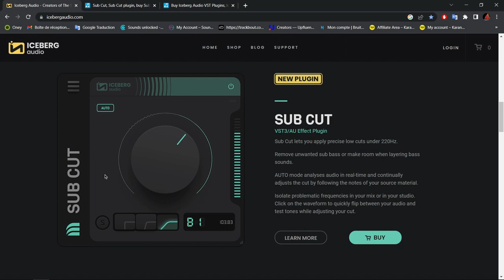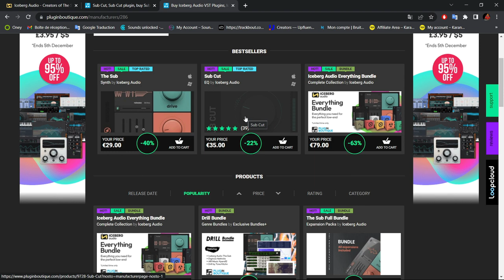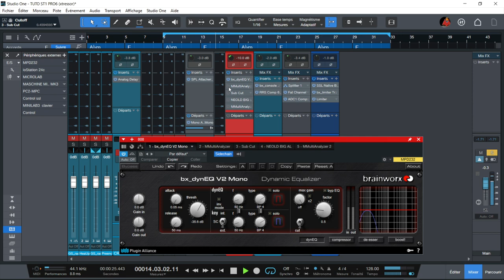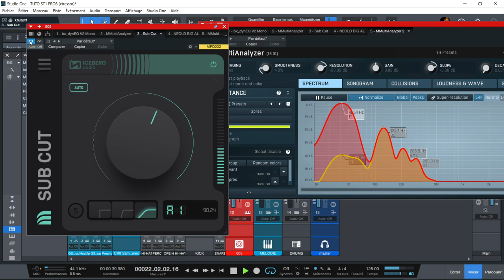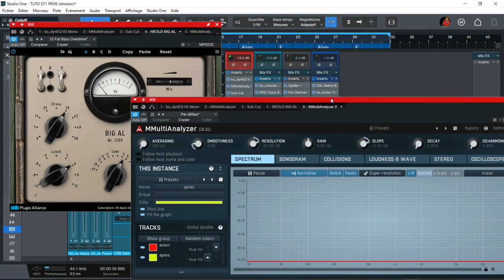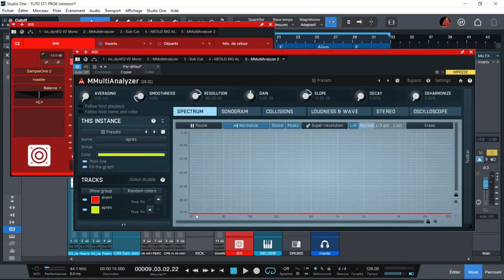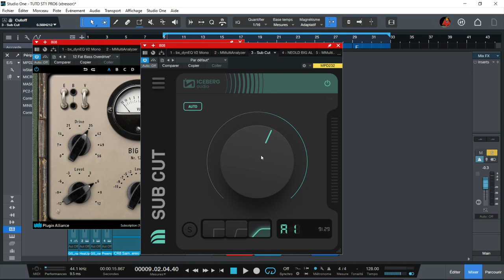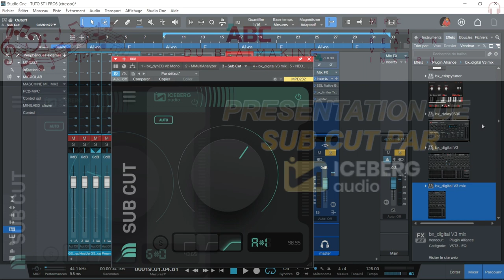PRESENTATION DE SUB CUT PAR ICEBERG AUDIO ( UN BON OUTILS POUR NETTOYER LE BAS DES 808 )